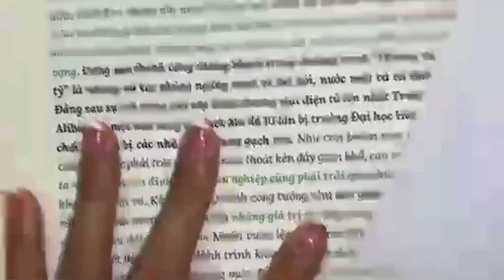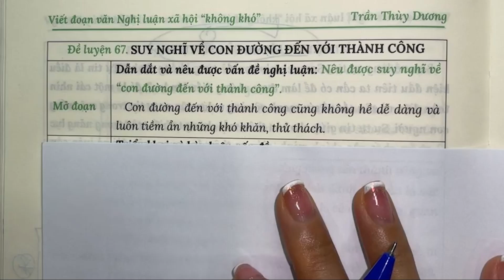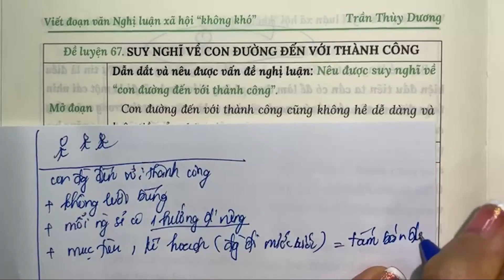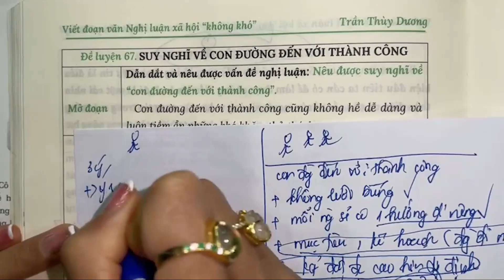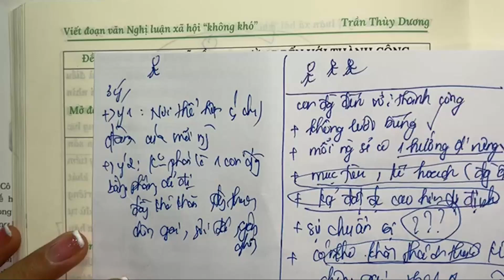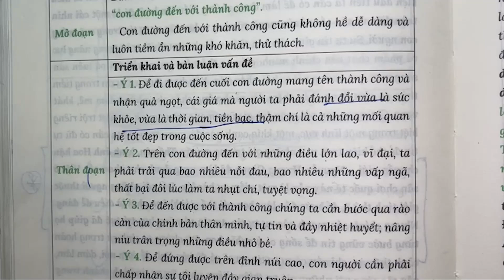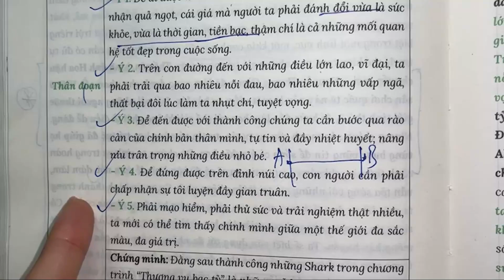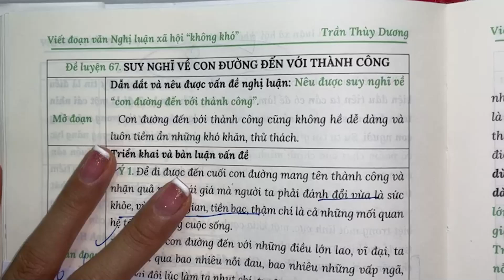Buổi 76. Đề luyện số 67 | Viết đoạn văn NLXH không khó (Cô Trần Thùy Dương)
👉 ĐỀ LUYỆN SỐ 67 - CÔ TRẦN THÙY DƯƠNG 🥰

📌 Đề bài: Suy nghĩ về con đường đến với thành công

Bài giảng thuộc chuyên mục livestream bổ trợ sách “VIẾT ĐOẠN VĂN NGHỊ LUẬN XÃ HỘI KHÔNG KHÓ” trên Facebook fanpage “Cô Trần Thùy Dương - Ôn Văn và Luyện viết” và Youtube channel “Cô Trần Thùy Dương” 🙆‍♀️

💌 Inbox fanpage “Cô Trần Thùy Dương - Ôn Văn và Luyện viết” để được tư vấn và hướng dẫn đặt mua các đầu sách luyện thi từ Cô Trần Thùy Dương.